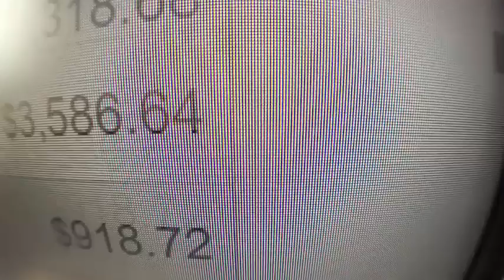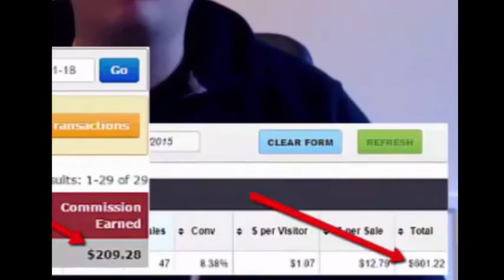The Commission Machine 2016 Review